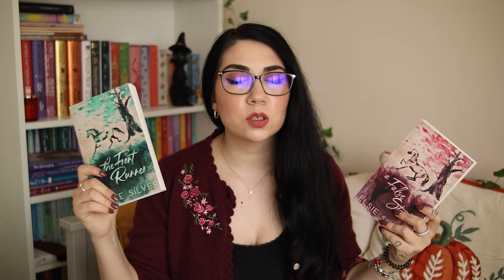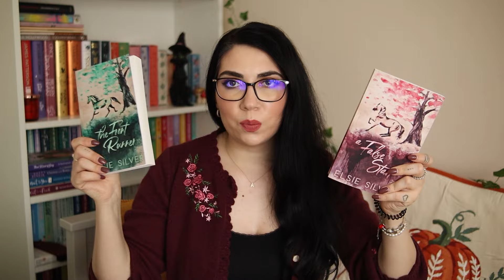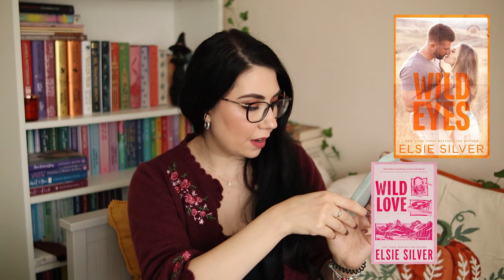VLOGTOBER 8 | Am citit 17 carti!!! | Ce am citit in Iulie & August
❤️↶OPEN ME↷❤️

Buna, numele meu este Anna (sau Anita) si locuiesc de 6 ani in Marea Britanie. Gasiti pe acest canal clipuri despre carti, seriale, machiaj, ingrijire si nu numai. Povestim de aventurile cu micuta mea de aproape 3 ani si va aratam locuri de poveste din Marea Britanie. Sper sa va placa ce gasiti aici si daca mai vreti sa vedeti clipuri facute de mine, va astept cu drag sa va abonati ❤️.

0:00 Intro
2:57 Gold Rush Ranch 3,4 - Elsie Silver
8:13 Wild Eyes - Elsie Silver
12:20 The Legacy - Elle Kennedy
Tradus in Ro: Finalul - Elle Kennedy
13:20 Ice Planet Barbarians - Ruby Dixon
16:31 Belladonna - Adalyn Grace
Tradus in Ro:
19:20 First Down - Grace Reilly
Tradus in Ro:
20:31 Play Along - Liz Tomforde
Este momentan tradus primul volum al acestei serii: La Inaltime (Mile High) - Liz Tomforde:
24:27 The Maddest Obsession (Vol. 2 Made Series) - Danielle Lori
Tradus in Ro: Ucigatoare Obsesie - Danielle Lori
25:33 Powerless (+ nuvela Powerfull) - Lauren Roberts
Tradus in Ro:
30:25 Lessons in Sin - Pam Godwin
Din pacate pentru aceasta nu gasesc link nicaieri in Ro, nici macar la varianta in engleza
33:21 Rootbound - Tarah Dewitt
34:55 Still Beating - Jennifer Hartmann
Tradus in Ro: Inlantuiti - Jennifer Hartmann
36:58 By Frenzy I Ruin - Cora Reilly
Nici la aceasta nu gasesc link in Ro, dar o gasiti gratis pe Kindle Unlimited daca aveti
40:42 The Pucking Wrong Number - C.R. Jane
42:33 Incheiere
⚜️MY LINKS⚜️

Canon G7X Mark II (pt. Vlog)